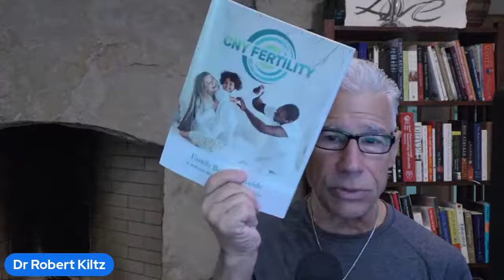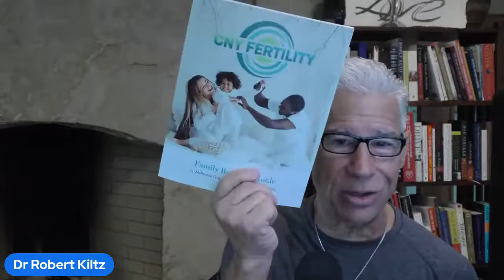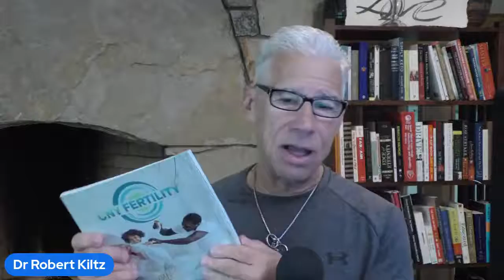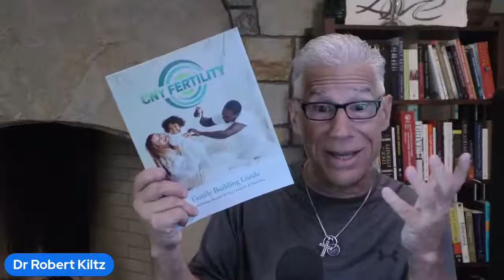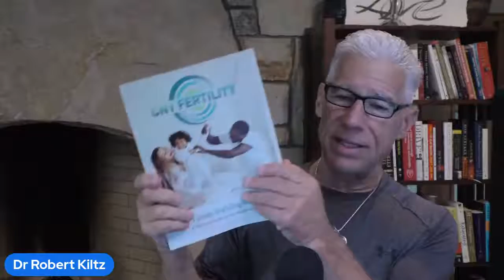the fertile fireside chat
dr rob kiltz answers your questions to improve your fertility journey